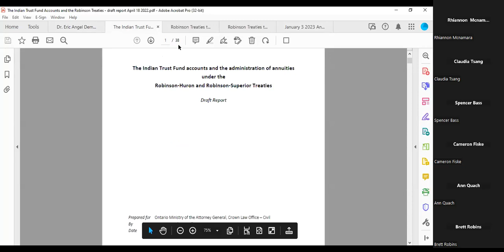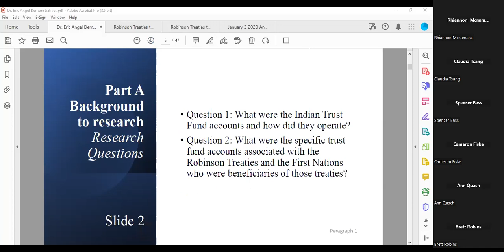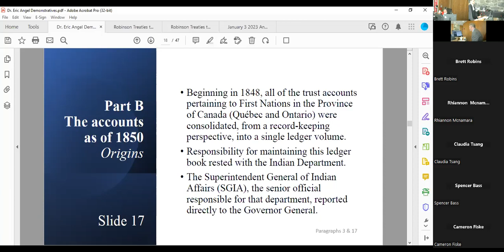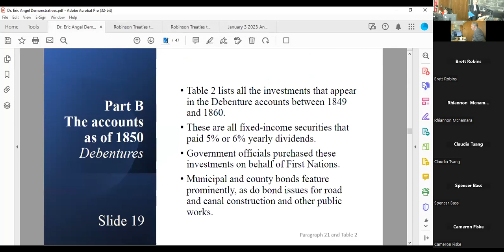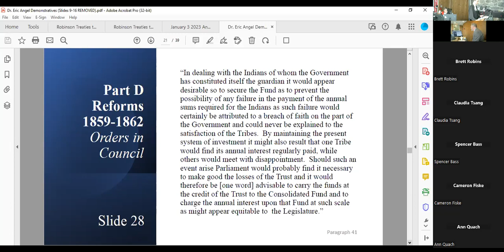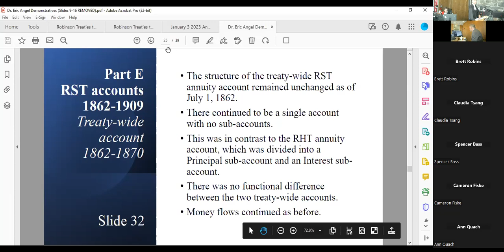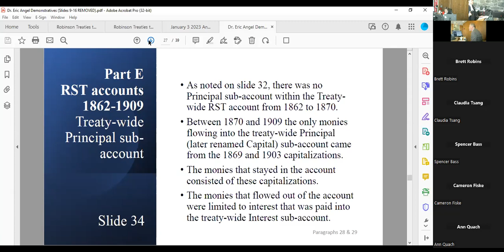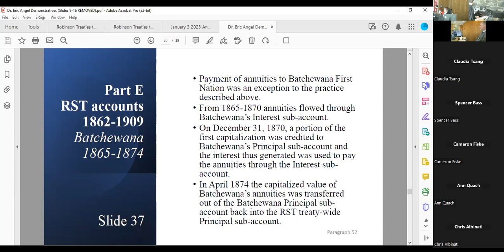093 Red Rock et al. v. AG Canada et al.- Trial Day 51- June 14, 2023- Part 2 of 2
In-Chief of Eric Angel continues